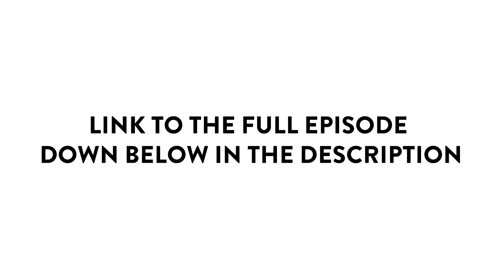How To Stand Out In The Job Market - KNN #172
Listen to Ken's Nearest Neighbors on all the main podcast platforms!
On Apple Podcasts (Please rate if you enjoy it!)